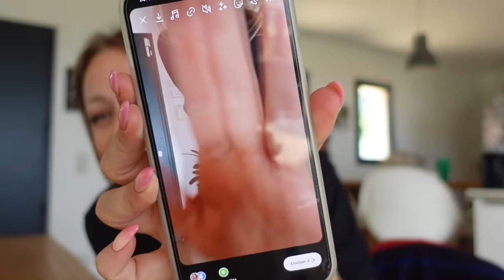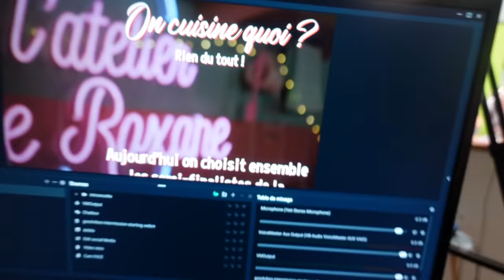24H DANS UNE JOURNÉE (PRESQUE) ORDINAIRE !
24h avec nous dans une journée presque ordinaire ! 24h challenge où les heures passent trop vite !!

♡ Telecharge gratuitement mon jeu video "L' atelier de Roxane la course aux gâteaux"